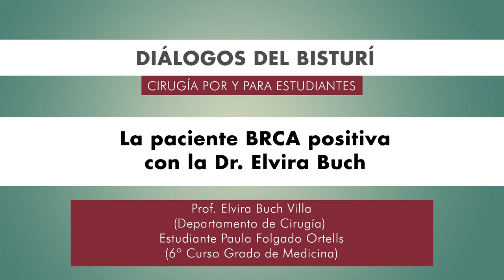Diálogos del Bisturí.La paciente BRCA positiva con la Dr. Elvira Buch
Autoras: Prof. Elvira Buch Villa (Departamento de Cirugía).
Estudiante Paula Folgado Ortells (6º Curso Grado de Medicina)

Podcast que recoge una entrevista realizada por una alumna del último curso de Medicina a un profesor del Departamento de Cirugía, resumiendo el manejo y diagnóstico actual de la paciente con diagnóstico BRCA positivo.

El podcast se enmarca en el Proyecto “Adaptación de la docencia en Cirugía al formato online y virtual.